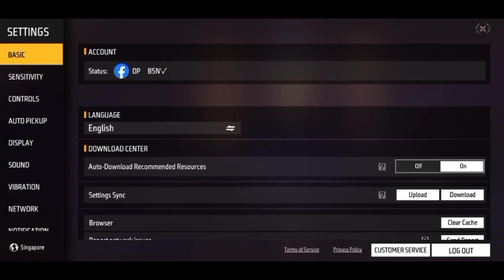FREE FIRE របៀបបន្ថយកម្តៅ ទូរស័ព្ទ ពេលលេងgame | ធ្វើឱ្យទូរស័ព្ទ ត្រជាក់ ⚡freefiresetting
សួរស្តីបងប្អូន អ្នកគាំទ្រ B5N ❤❤❤❤❤

ពេលឆានែលខ្ញុំបា 3000Subscribe ចែក2000💎

ពេលឆានែលខ្ញុំបា 5000Subscribe ចែក2000💎

ពេលឆានែលខ្ញុំបា 8000Subscribe ចែក2000💎

ពេលឆានែលខ្ញុំបា 10000Subscribe ចែក2000💎

សូមអរគុណ ដល់អ្នកទាំងអស់គ្នាដែលមើល video B5N❤